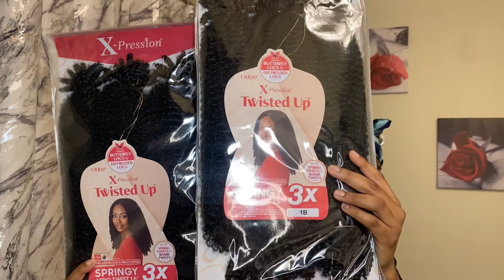How TO: Invisible Locs (knotless method)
Hey y’all!!

Hope you guys enjoy my latest videos. In this video im showing y’all how I do my invisible locs hopefully my method helps a lot of us girls with thick hair survive this natural hair journey lol!